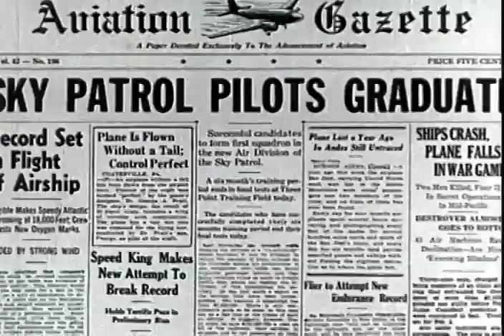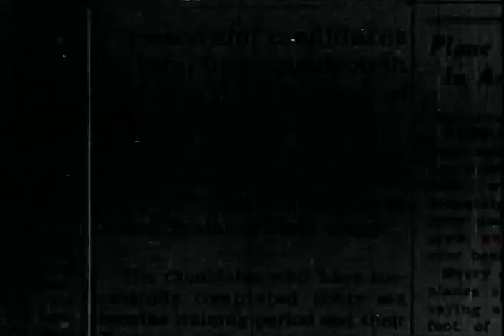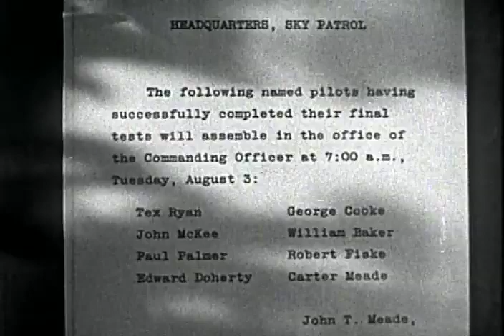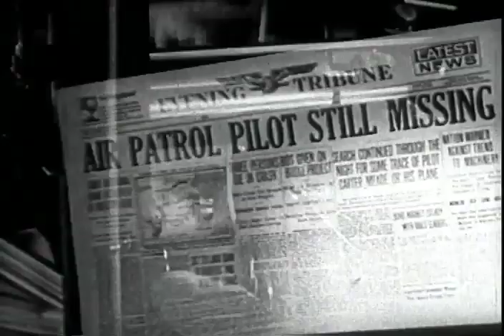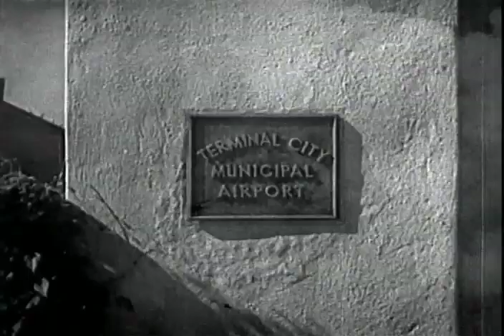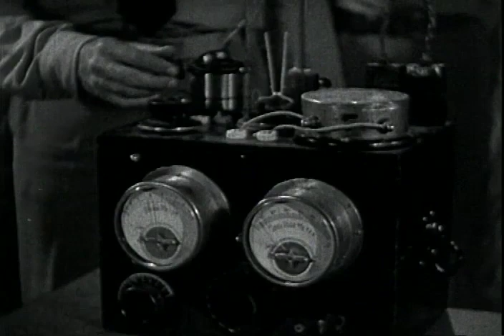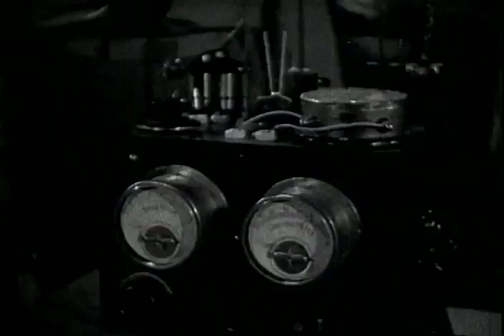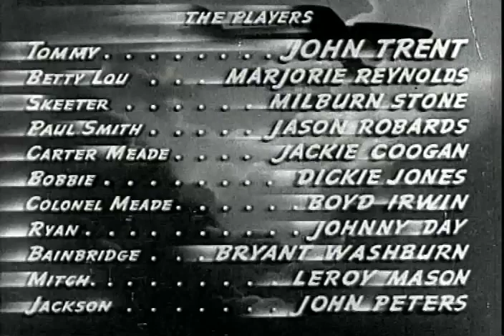Sky Patrol 1939 Monogram Pictures American Film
Sky Patrol is a 1939 American film directed by Howard Bretherton and starring John Trent, along with Marjorie Reynolds, Milburn Stone and Jason Robards Sr.. The film also featured actor and comedian Jackie Coogan, who began his film career as a child actor in silent films.

Sky Patrol is based on the comic strip Tailspin Tommy by Hal Forrest and Glenn Chaffin.  The third of four "Tailspin Tommy" films made by Monogram Pictures, Sky Patrolwas released on September 12, 1939.

Plot:
In the final flying test for Sky Patrol graduation, instructor Tailspin Tommy Thompson (John Trent) flies with the son of flight commander Colonel Meade (Boyd Irwin). Carter Meade (Jackie Coogan) freezes during target practice but Tommy covers for him and he graduates.

When Bainbridge (Bryant Washburn), a weapons smuggler, is aware that the Sky Patrol will disrupt his smuggling operations. Carter sees an unidentified amphibious aircraft but is unable to fire on it and is shot down by Bainbridge, who takes him prisoner.

Carter is presumed dead but Tommy and Skeeter Milligan (Milburn Stone) locate a warehouse where the amphibious aircraft is hidden. Tracking the unknown aircraft to a ship rendezvous, Tommy and Skeeter try to get on board but are captured and locked up with Carter.

Monitoring the Sky Patrol radio, the smugglers learn the colonel and the Sky Patrol are heading for the ship. Tommy manages to set up explosives in the hold, and when the three prisoners are about to jump ship, Carter shoots a smuggler, ensuring their escape. The Colonel soon overpowers the rest of Bainbridge's men.

Tommy and Skeeter return to their commercial airline jobs, leaving Carter now in charge of the Sky Patrol.

Cast:
John Trent as Tailspin Tommy Tomkins
Marjorie Reynolds as Betty Lou Barnes
Milburn Stone as Skeeter Milligan
Jackie Coogan as Carter Meade
Jason Robards Sr. as Paul Smith, Three Points Airfield Owner
Bryant Washburn as Bainbridge
Boyd Irwin as Colonel Meade
LeRoy Mason as Mitch
Hans Joby as Jackson
John Daheim as Ryan
Dickie Jones as Bobbie

Production:
Principal photography for Sky Patrol took place at the Los Angeles Metropolitan Airport, from July 24 to late September 1939.[6]

The aircraft used in Sky Patrol include:
Douglas Dolphin 1
Travel Air 2000
Travel Air 4000
Waco GXE

Reception:
Aviation film historian Stephen Pendo in Aviation in the Cinema (1985) saw Sky Patrol delving into familiar territory of "flying police". Earlier, Criminals of the Air (1937). Death in the Sky (also known as Pilot X) (1937), Reported Missing (1937), Mysterious Pilot (film serial) (1937 and Secret Service of the Air (1939) all dealt with similar scenarios of air police fighting criminals both on the ground and in the air.

Public domain note:
Unknown